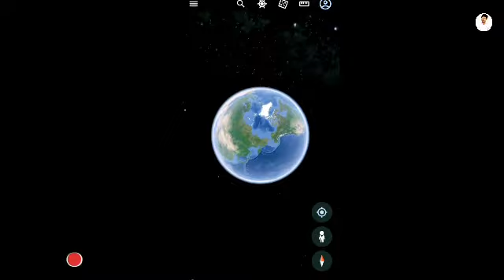समृद्धी काटेपूर्णा नदीवरील ब्रीज डव्हा वाशिक Samruddhi Katepurna River Bridge Work Davha Washim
@Gajanan Chavan

समृद्धी महामार्ग काटेपूर्णा नदीवरील ब्रीज डव्हा वाशिक
Samruddhi mahamarg Katepurna River Bridge Construction Davha Washim
समृद्धी महामार्ग मालेगाव जहागीर ते शेलू बाजार वाशिम जिल्ह्या पॅकेज 5 चे काम किती झाले आहे ? समृद्धी महामार्ग नव्याने प्रवास भाग 8 मेहकर ते वाशिम
Samruddhi mahamarg Malegaon Jahangir to Shelu Bazar work update
Mehkar to Washim travel On Samruddhi Mahamarg Part 7
समृद्धी महामार्ग रिधोरा मालेगाव जहांगीर वाशिम

Can you Pay for travel support ?

समृद्धी प्रवास औरंगाबाद ते बुलडाणा
भाग 1
1) समृद्धी प्रवास औरंगाबाद ते मेहकर वाशिम भाग 1 longest journey On Samruddhi Aurangabad to Mehkar ep 1

भाग 2
2) समृद्धी प्रवास औरंगाबाद ते मेहकर वाशिम भाग 2 longest journey On Samruddhi Aurangabad to Mehkar

भाग 5
समृद्धी महामार्ग नव्याने प्रवास भाग 5 मेहकर ते वाशिम Mehkar to Washim travel On Samruddhi Mahamarg

भाग 6
पहा समृद्धीचे वाशिम जिल्ह्यात काम किती झाले ? प्रवास भाग 6 | Mehkar to Washim travel On Samruddhi

भाग 7
समृद्धी वाशिम जिल्हा पॅकेज 5 काम किती झाले? Samruddhi Washim pkg 5 Latest work update प्रवास भाग 7

@गड-किल्ले सीरीज व्हिडिओ

3) Jivdhan Fort Trek | Jivdhan Killa Trek |
जीवधन किल्ला संपूर्ण माहिती | Gad-Kille Series #3

@घाट सीरीज व्हिडिओ

1) का होतात या घाटात जास्त अपघात

2) देवगिरी घाटात आहे रहस्यमय प्राचीन गुफेत कालिका माता | दौलताबाद घाट | Devgiri Ghat | Daulatabad Ghat Aurangabad

3) Most Dangerous Kannad Chalisgao Ghat | Gautala Autramghat wild Sanctuary | Kannad Ghat | Chalisgaon Ghat

समृद्धी महामार्गाचे आमचे इतर व्हिडिओ👇नक्की बघा